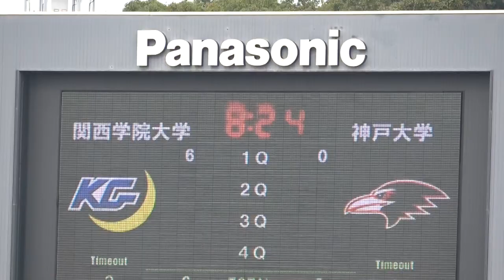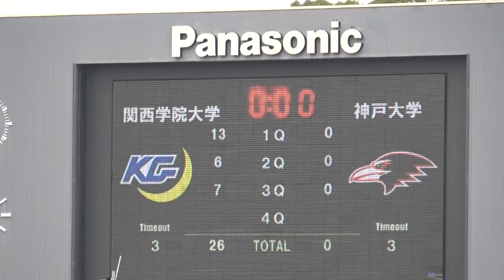2019 アメフト『過密日程の両雄』関西学院 vs 神戸大学 2019年11月24日 万博記念競技場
2019秋だからこそアメフト 雨 太夫 あめ ふとお WJB Western Japan Bowl  全日本大学選手権 西日本代表校 準決勝 関西学生 アメリカンフットボールリーグ1部 関西学院大学 ファイターズ Fighters vs 神戸大学 レイバンズ Ravens  雨太夫字幕説明  Ame Futoo  2019 全日本学生アメリカンフットボール選手権 関西学生リーグ 1部  2019年11月24日  万博記念競技場 アメフト 関西学院 vs 神戸大学   amefutoo  あめふとお
掲載動画はすべて自身撮影です